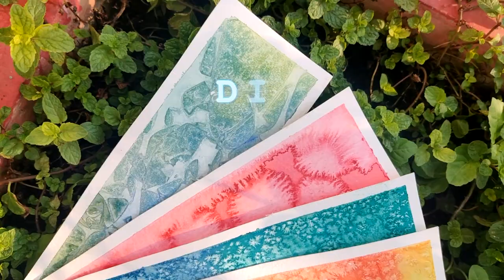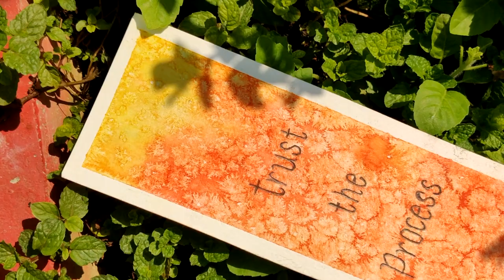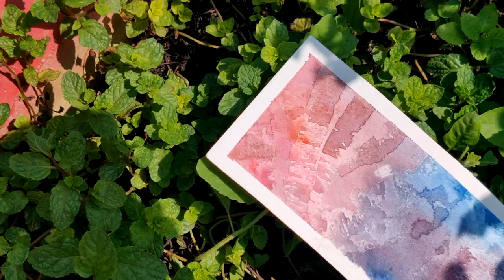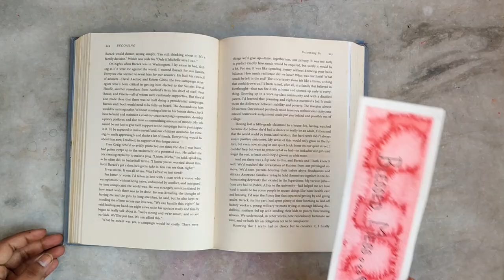DIY Watercolour Bookmarks | Watercolour Patterns | WOKBRUSH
Hey guys,
This video is all about how to create beautiful backgrounds and patterns with watercolours using simple household items. They're simple, fun and a very pretty. I hope you like the video.